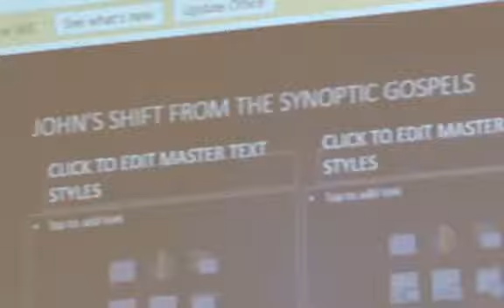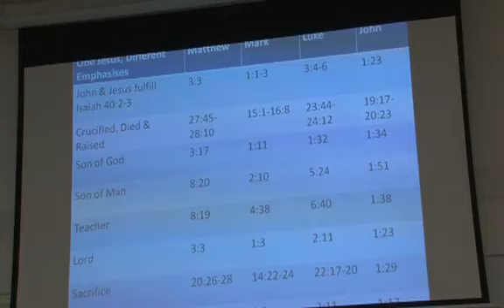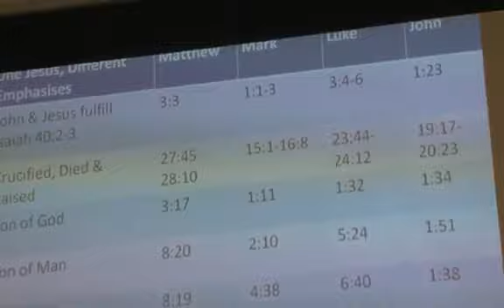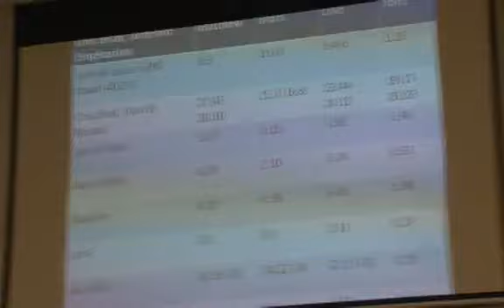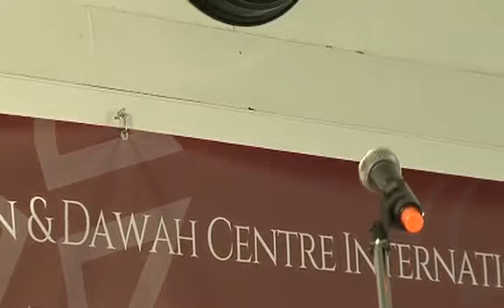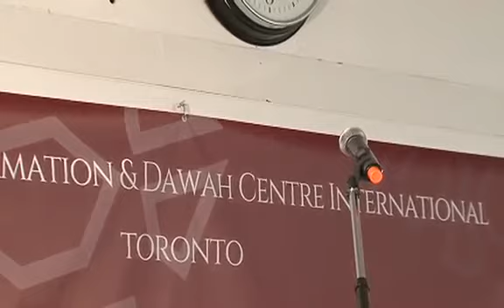Who Exactly is God? ( Rebuttals - 3 of 4 )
Samuel Green is a Christian Scholar from the Australian Fellowship of Evangelical students (AFES). He has a national ministry engaging in conversation and debate with Muslim people.

Samuel is a writer for Answering-Islam.com, he has written hundreds of articles on Islam and Christianity. He is an active in Christian ministry as a bible teacher on University campuses.

He's been involved in Christian Muslim Discussions and dialogs for the last 15 years.